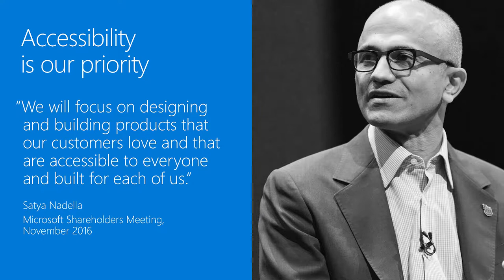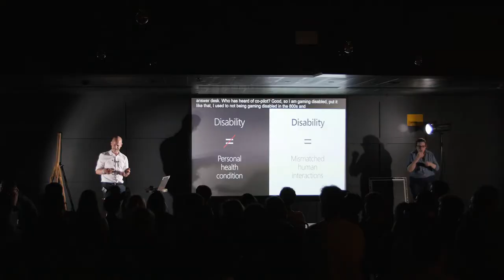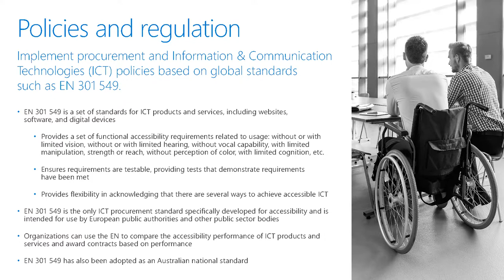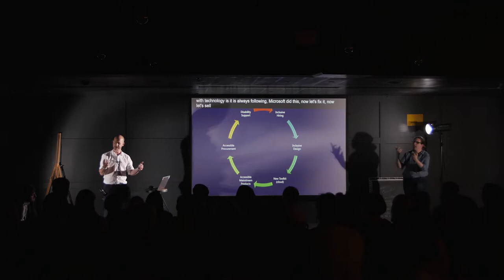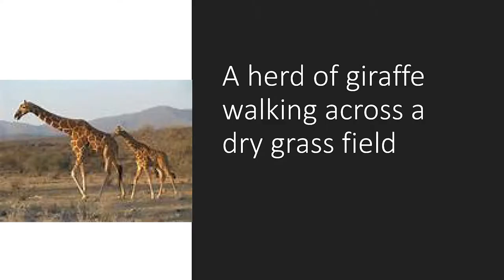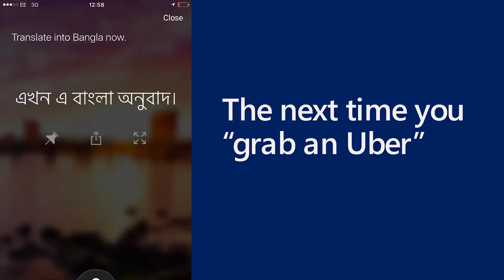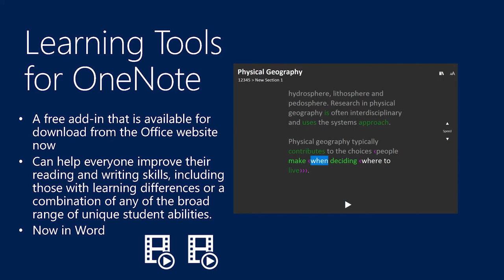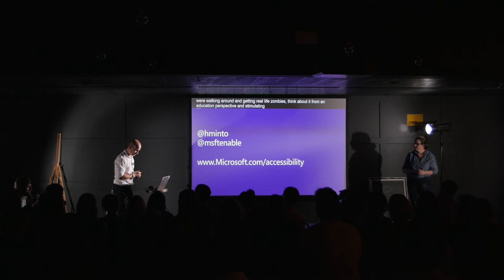"Enabling Product Accessibility at Microsoft" by Hector Minto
A talk given by Hector Minto at UXPA UK's May 2017 event covering "Global Accessibility Awareness Day".

Check out our Events page to see what's coming up in the future